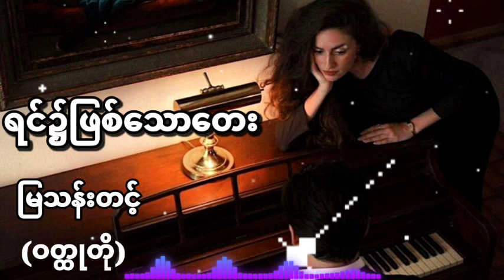"ရင်၌ဖြစ်သောတေး"(ဝတ္ထုတို) မြသန်းတင့်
မင်္ဂလာပါ
အားပေးသူများနှင့်ပိုမိုနီးကပ်စေဖို့ ကျွန်တော့်ရဲ့ Telegram Channelကို Join ပေးပါ။